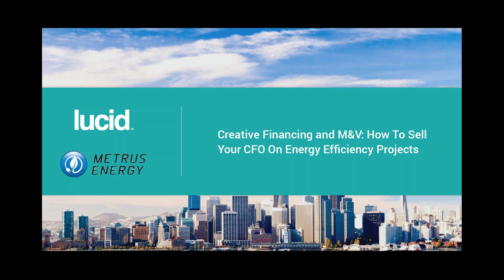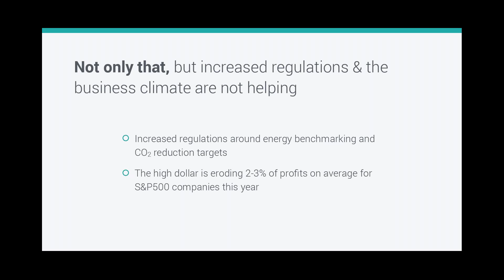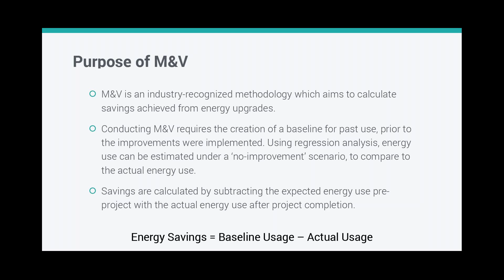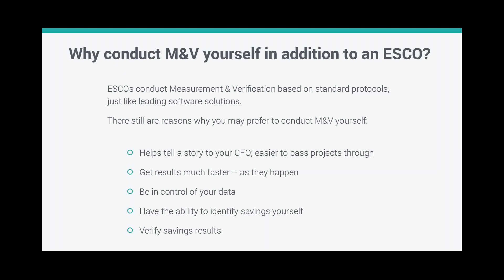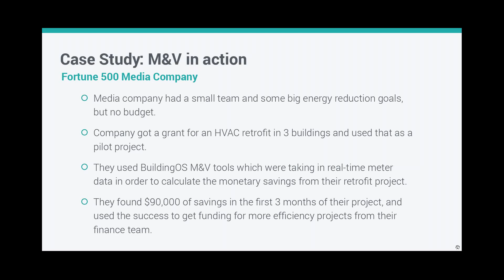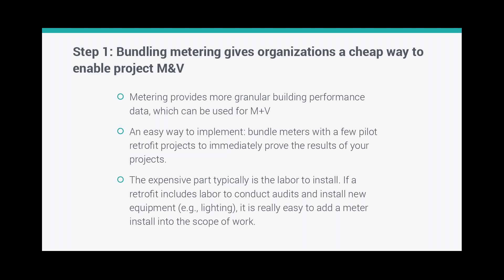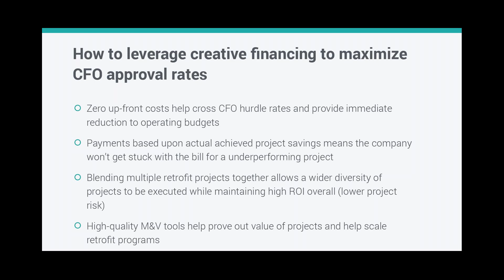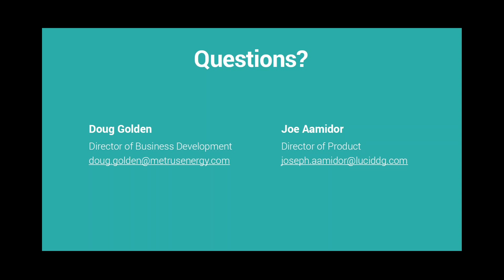Webinar: Creative Financing and M&V: How To Sell Your CFO On Energy Efficiency Projects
Energy efficiency projects are a tough sell to CFOs: they are rarely a main priority when approving budgets, and there are usually greater ROI projects to fund before doing energy retrofits. As a building manager, how do you push through the projects you know will be beneficial in the long run?

Creative financing and strong M&V are crucial to bringing buildings to peak performance and getting buy-in from CFOs. Financing that bundles large capital projects so that they look more like operational projects makes them more attractive, and strong M&V makes the projects proveable, and thus scalable. Imagine putting no money down and getting performance guarantees on equipment upgrades which you only pay back through energy savings. It’s not fiction, and it’s easier to do than you might think.

In this webinar, learn from expert project finance professionals who teach you how to effectively leverage finance for your energy projects. You’ll also discover a framework for how to use software to get projects over the hump and rely on the success of those projects to justify future and ongoing improvements.

You will learn:

• What financing mechanisms are available to finance building improvement projects
• How to leverage innovative finance mechanisms in order to undertake those energy projects with zero cash upfront and easy approval from your CFO
• A framework for easily conducting project M&V and ongoing commissioning